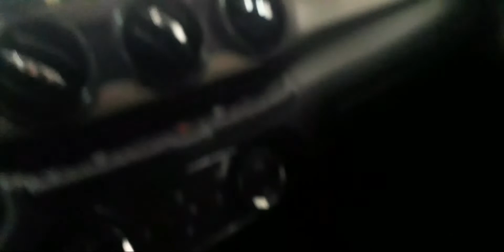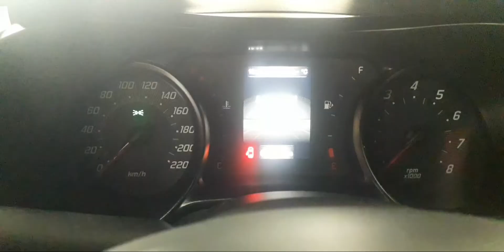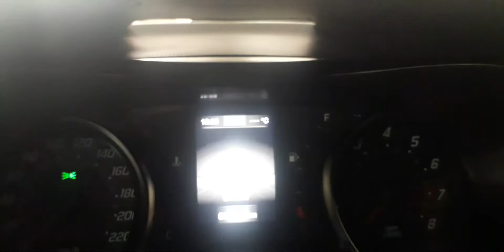Cronos S-Design 1.3 2022 manual.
fiat cronos s design 1.3 2022 manual completo na cor vermelho na faixa de 93 mil vale a pana? vejam.